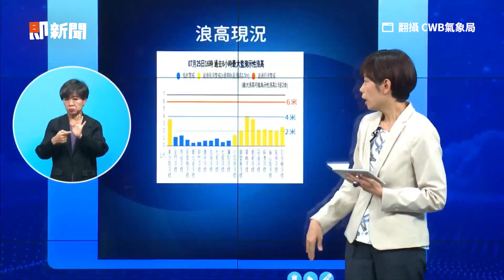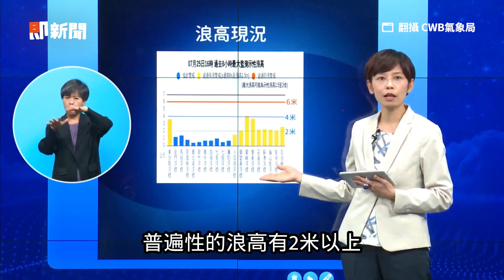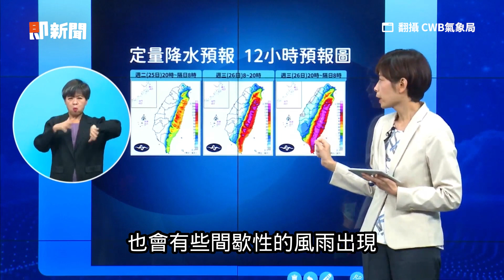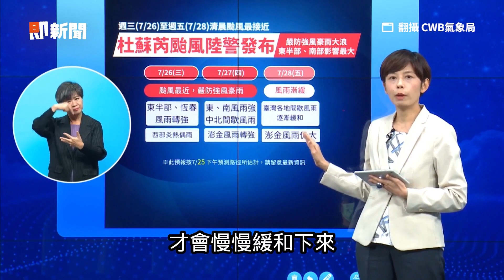杜蘇芮陸警戒擴大到台東 增至3地！偵測出4米浪高｜生活｜颱風｜氣象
☑影片來源：翻攝 CWB氣象局